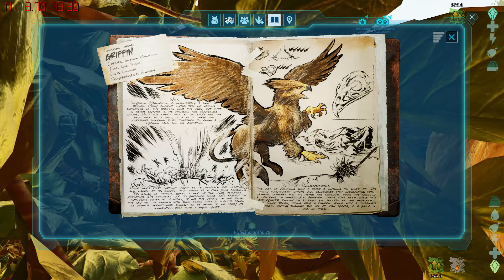ARK SURVIVAL ASENDED #10 XÂY GREENHOUSE CHẾ TẠO NGUYÊN LIỆU HIẾM BẮT ĐƯỢC GRIFFIN ĐIỆN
►Nhạc Sử Dụng:
-NCS